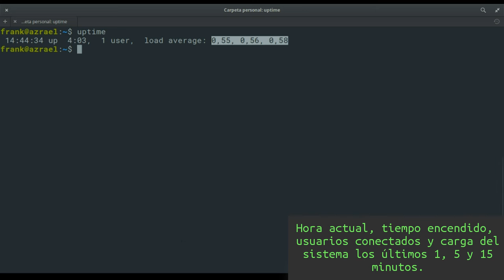LinuxTip 11: Mostrar el tiempo que ha estado encendido un equipo Linux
Comando UPTIME, verifica cuanto tiempo ha estado encendido tu computadora.